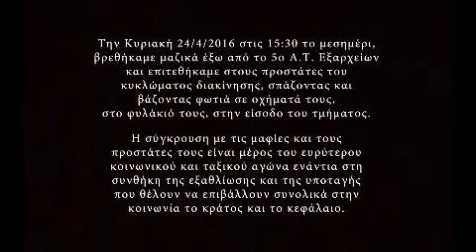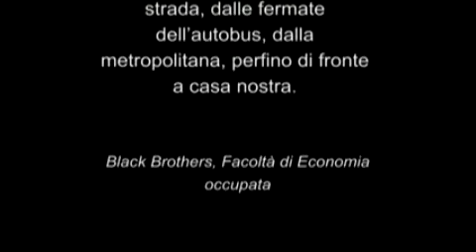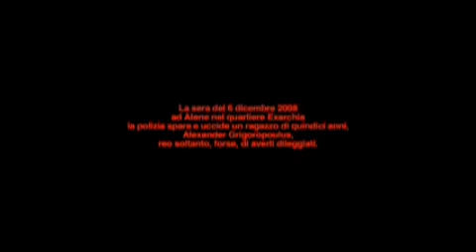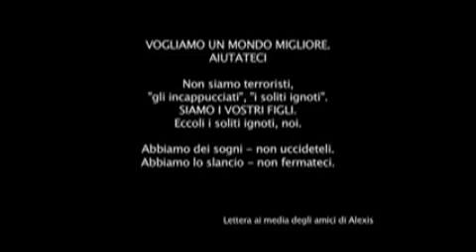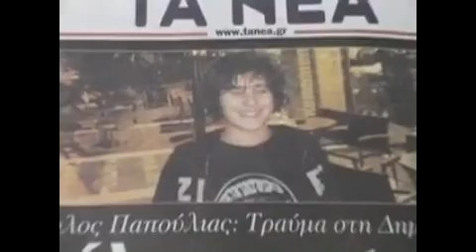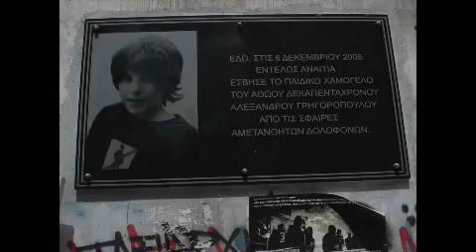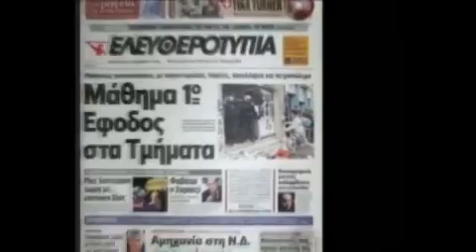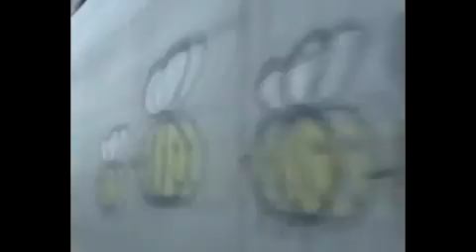Greek Anarchists Fight Back, 2019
On August 26th, 2019, riot police under orders from the newly elected right-wing government stormed and evicted four squatted social centers in the Exarchia neighborhood of Athens, Greece, in a serious attack on both precarious migrants and the anarchist and anti-authoritarian movements. In response, Greek anarchists have organized assemblies and demonstrations, while solidarity efforts have poured out from across the world. Both shaken and inspired by these events, the Ex-Worker podcast has emerged from hibernation to ask anarchists in Exarchia what’s going on and what needs to be done. This episode explores the situation in Exarchia through three interviews with anarchist residents of the renowned radical neighborhood. The first is an audio version of “The New War on Immigrants and Anarchists in Greece,” published on the CrimethInc. blog on August 28th, which gives an in-depth analysis of the evictions with historical context and insight into the dynamics of the Greek anarchist movement, supplemented by an excerpt from the 2015 piece “Syriza Can’t Save Greece.” The second is a long discussion with a squatter from the Lelas Karagianni 37 squat in Exarchia, the oldest squat in Greece and a central hub for assemblies and anarchist organizing in Athens; it touches on the role of the media and the previous Syriza regime in paving the way to this wave of attacks; the anarchist movement’s strategy for regaining the initiative from the state; and the significance of international solidarity. The third and shortest interview with the Void Network reports back on the September 14th anti-repression demonstration in Athens and reflects on the prospects for ongoing resistance. Tune in to learn more about this critical struggle to defend freedom and autonomy in an inspiring enclave of radical experimentation.